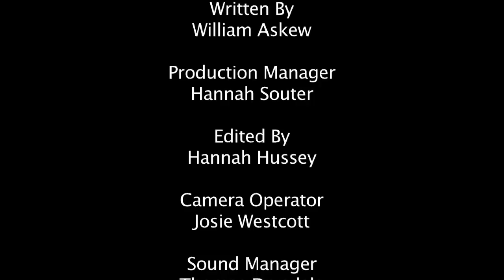'Ave Maria' - Short TV Drama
This is a 4 minute short - our take on the concept of well known TV dramas 'Life on Mars' and 'Ashes to Ashes.' Enjoy!

Directed by: Rebecca MacGeekie, Written by: Billy Askew, Edited by: Hannah Hussey, Production Manager: Hannah Souter, Camera Operator: Josie Wescott, Sound Manager: Tom Drysdale, Lighting Design: Dan Parmenter

Starring: Vauxhall Jermaine Liburd and Stephanie Bailey-Wright